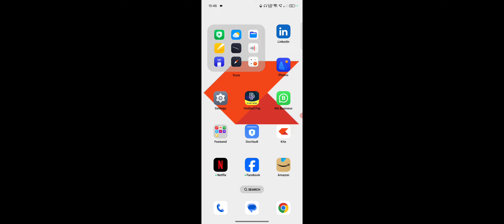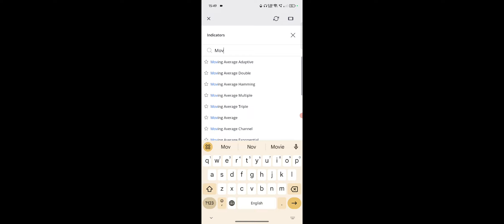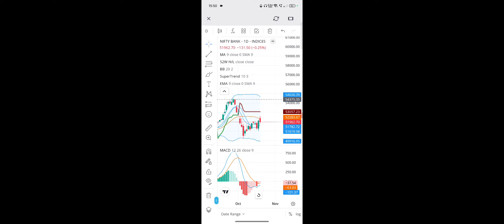Zerodha Me Konsa Indicator Use Kare, Zerodha Which Indicator Use Best Indicator For Beginners